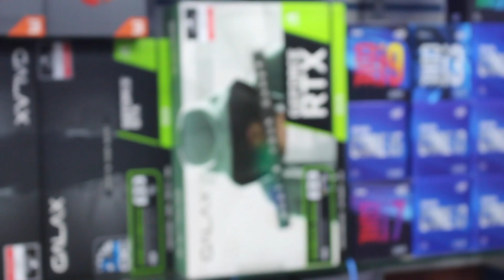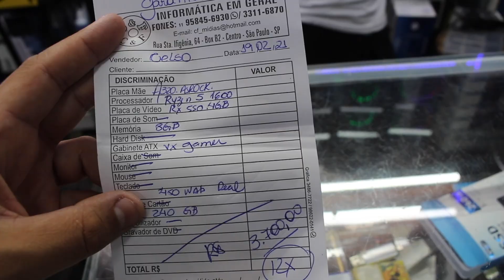MELHOR CONFIGURAÇÃO PRA RODAR FREE FIRE / Pc Gamer Pra Free Fire / Diego Sheth Games !!!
CEF Informática - 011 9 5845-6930